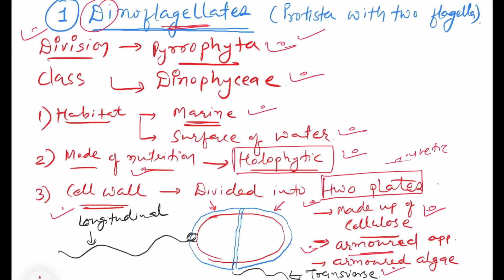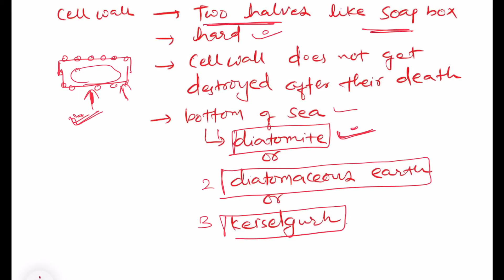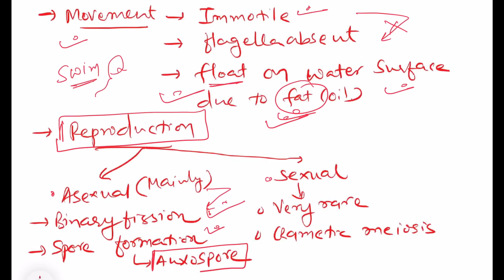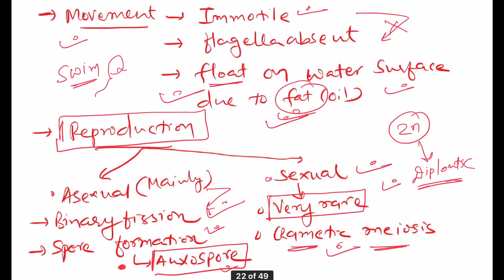RAPID REVISION DINOFLAGELLATES CHRYSOPHYTES BIOLOGICAL CLASSIFICATION PROTISTA BIOLOGY NCERT NEET